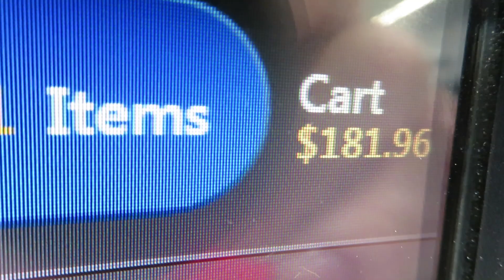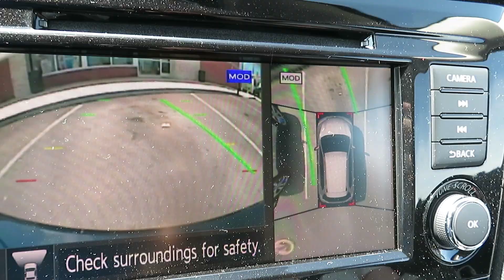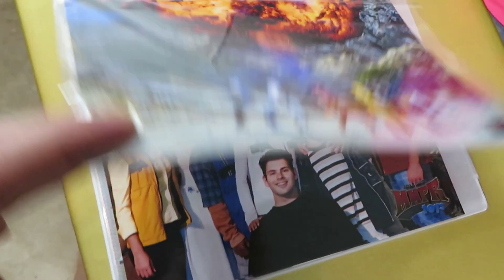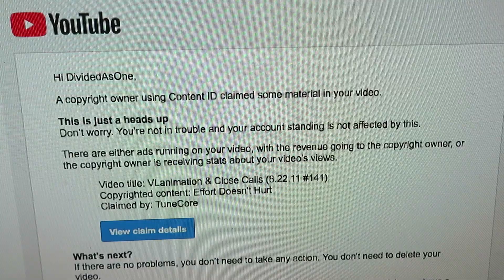Hilarious Cat Prank, Power Ranger Animation & Art! (8.10.18 Vlog 471)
Poor Moochie! Mia totally had her! Working on Power Rangers Drakkon animation. Come see us next week! MMPRtoys panel at Power Morphicon is 9pm in Panel Room A. We should already be on the road but so many things to do! And Uh-oh... our panel is competing with the Angel Grove Prom... 😞 Well, we'll be around for anyone wanting to see us. Day 0, 1, 2, & 3, from open to closing. We'll be easily found at our booth, or at whatever panel we're on if we're not at the booth. Come say hi! See you soon!